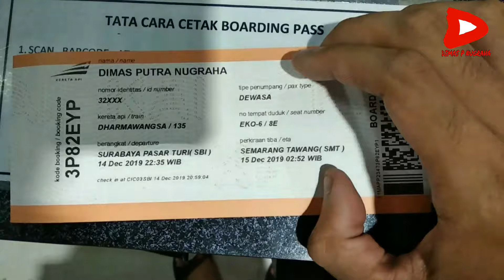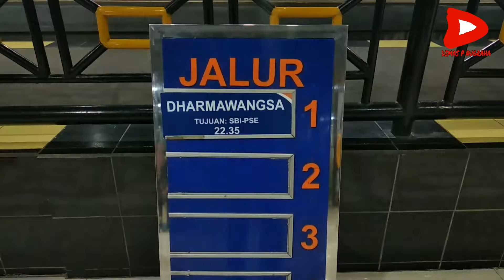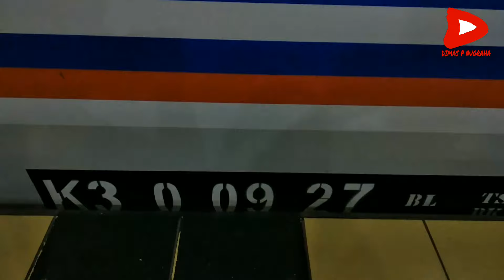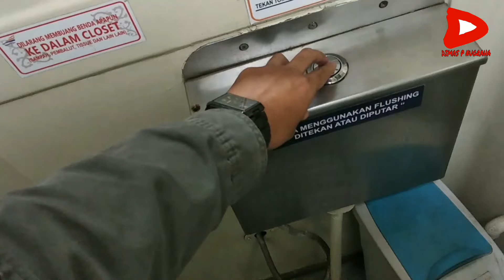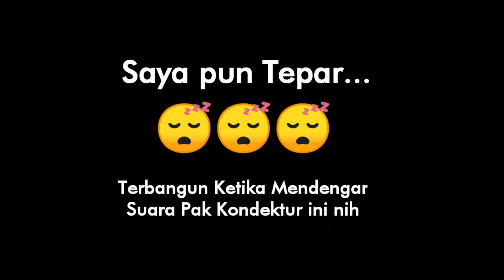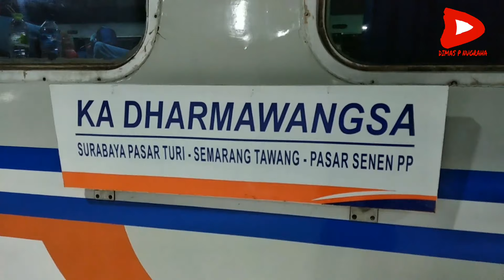NAIK KA DHARMAWANGSA KELAS EKONOMI, NOSTALGIA KERTAJAYA JAMAN DULU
Halo, teman-teman. Apa kabar? Selamat datang di channel Dimas P Nugraha. Kali ini di D'Vlog episode 35

Belum selesai rasa penasaran saya mencicipi kereta baru yang hadir di GAPEKA 2019 ini. Kali ini saya akan mencicipi salah satu kereta baru lagi nih, yaitu KA DHARMAWANGSA yang melayani perjalanan Surabaya Pasar Turi - Pasar Senen PP. Tapi kali ini saya sampai Semarang aja dulu ya.

KA DHARMAWANGSA ini melayani 2 kelas, yaitu Kelas Ekonomi dan Kelas Eksekutif. Kali ini saya akan berada di Kelas Ekonominya yang katanya jadi "Primadona" alias kelas yang selalu penuh di KA ini, dan benar saja, ketika saya naik pun suasana penuh sesak penumpang sangat terasa, seolah mengingatkan saya tentang KA KERTAJAYA jaman dahulu sebelum terserang virus Stainless Steel. Mau tahu seperti apa perjalanannya? Tonton terus dan jangan di skip-skip ya!

Jika bermanfaat, silahkan SHARE ke teman-teman atau yang lainnya. Nyalakan juga lonceng notifikasinya, agar selalu update dengan video-video terbaru dari saya.

TERIMAKASIH!